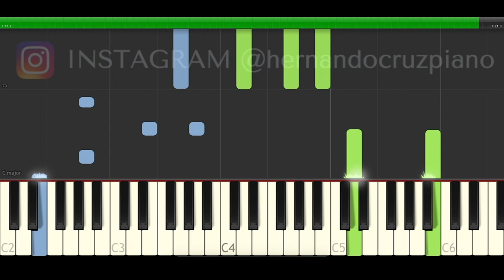Jesse & Joy Lo Nuestro Vale Más Piano Cover Midi tutorial Sheet app Karaoke